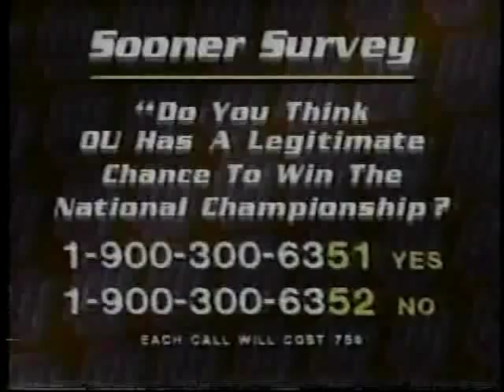Kansas State at #9 Oklahoma - 1988 - Football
Barry Switzer's Sooners rip the Wildcats in Norman, and hang half a hundred by halftime. Final score: 70-24. KSU would finish the year 0-11.  In 1989, Bob Stoops and Bill Snyder would completely change the culture of football in Manhattan.